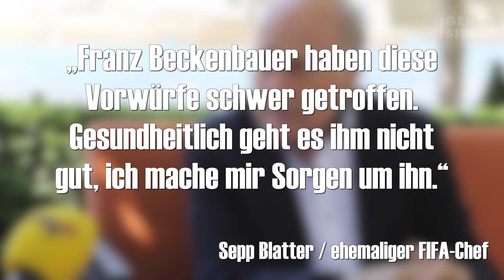So schlecht geht es Franz Beckenbauer wirklich - 15333DE